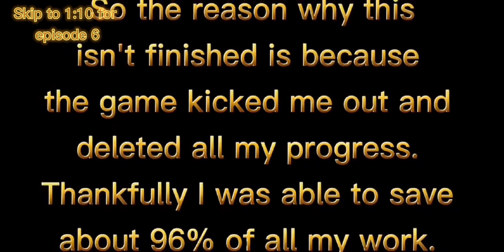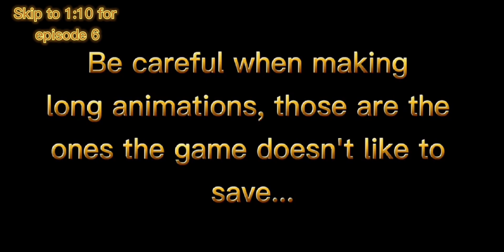The Unexpected Terror (Ep. 5 & 6) Combined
Episode 5 0:00
Episode 6 1:10

After Connor (Black man) gets his leg ripped off, Zack (White man) has to drag him to a nearby camp where he finds a piece of metal that he used to replace Connors missing leg.

Immediately after putting the leg on, they're ambushed by multiple zombies. Zack is tackled and nearly becomes infected but Connor saves his life by throwing a sword at both zombies.